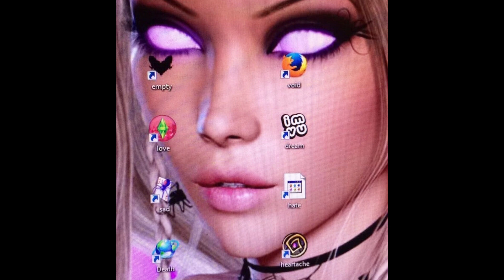[FREE] Hyperpop x Glitchcore x Glaive Type Beat - "VOID" ✨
💹 Buy 2 Get 1 Free!!🔻

BPM: 164  KEY: A-flat Major

2. Must credit: (prod. Fantom) for all uses of the beat online (SC, YouTube, IG, etc.) for non-profit and for-profit usage. And tag @fantommuzik when posting on IG.

3. Beat purchase is delivered instantly and comes untagged.

4. For bulk discounts, just add beats to cart and discount will be applied automatically.

5. NO Usage of Content ID or Copyright services is allowed for any use of the beat (paid or free for non-profit). Failure to comply will result in automatic takedown of your song.
Song Structure Suggestions:

0:00 Verse 1
0:23 Drop/Chorus
0:46 Verse 2
1:10 Chorus 2
1:33 Outro